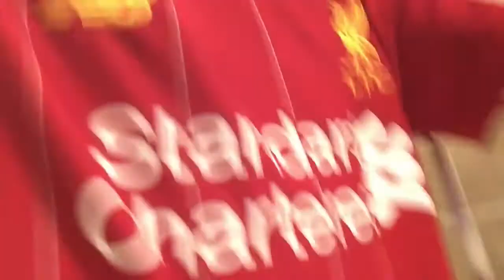Toothpaste Oreo pranks on Mum (part 1)